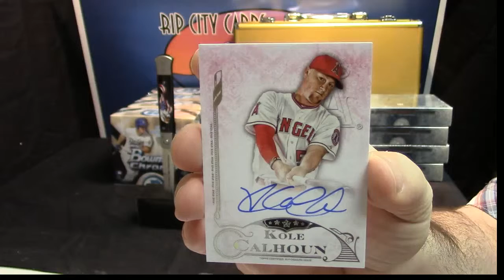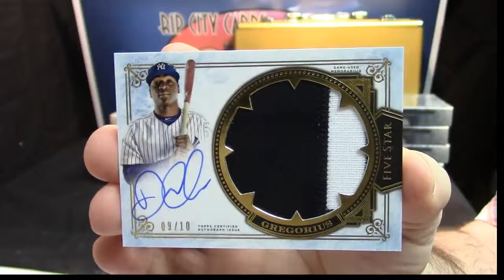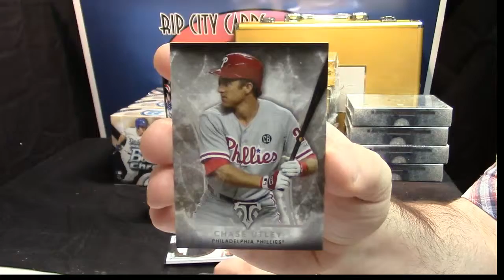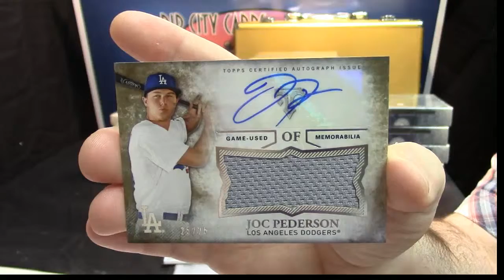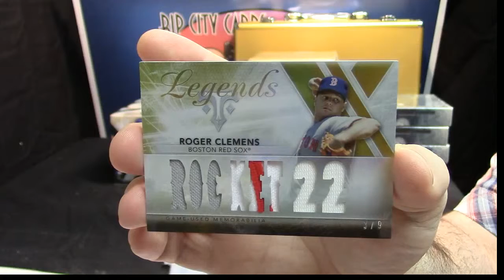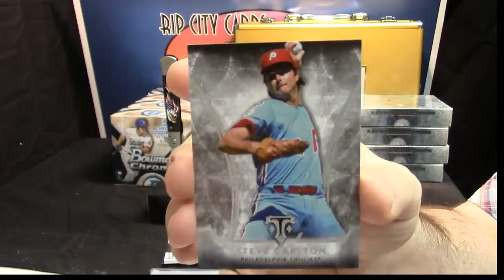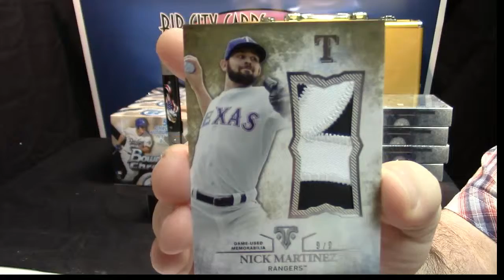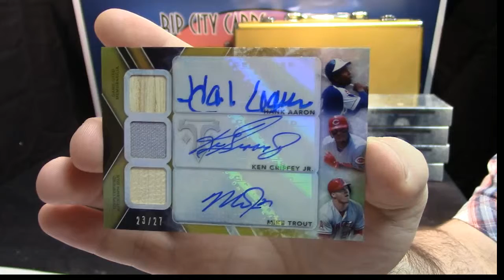2015 TTT Five Star 2 Box Personal mneil 2